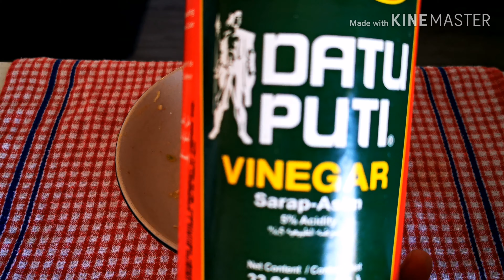How to cook Spicy Pork Ribs | Alachamba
Hello po mga Kachamba. Please watch my new vlogs. I'm gonna cook Spicy Pork Ribs. And of course with  my style, I called it Spicy Pork Ribs Alachamba.

Please check my other vlogs.